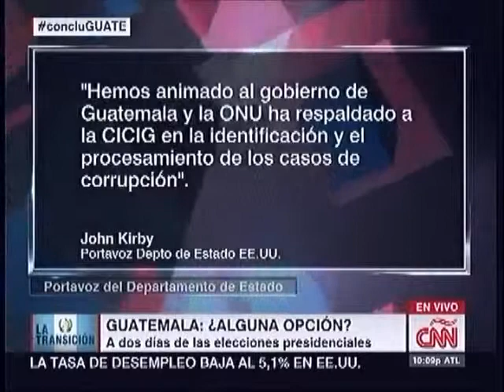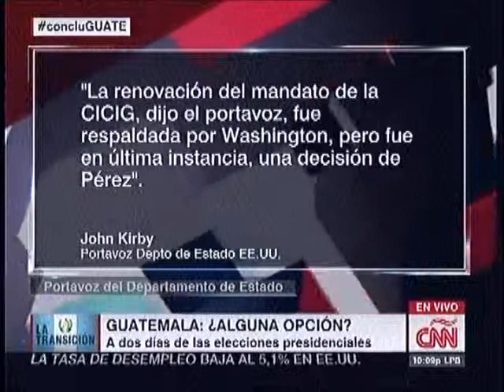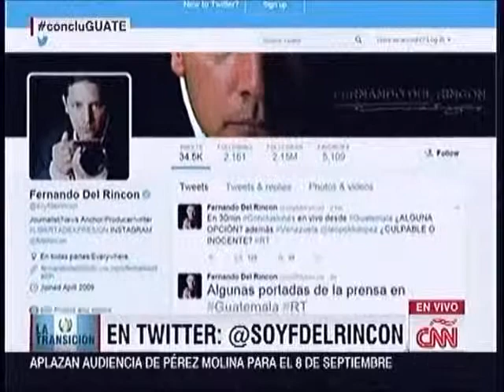Perez Molina ante la justicia CNN 2000 040915